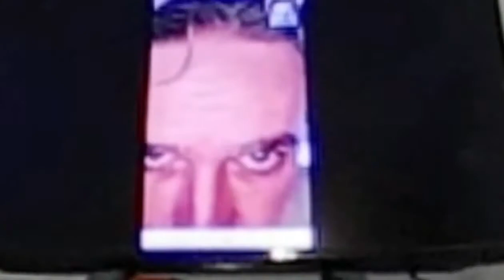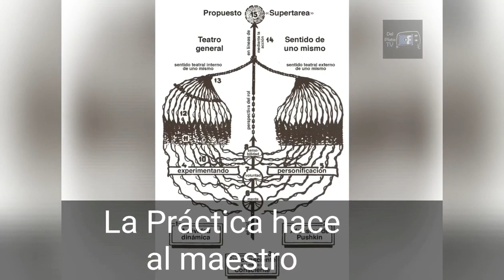CUALQUIERA PUEDE SER UN ACTOR-CLASE MAGISTRAL DE ACTUACIÓN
CLASE VIRTUAL DE ACTUACIÓN:
DOCENTE: Lic. Nelaon Serrano
TEMA: Control de las emociones
ALUMNO:  Juan Da-vid Plata (URUGUAY)

Biografía: Nelson Serrano viene actuando desde 1994. Empezá en colegio, luego el 2001 se fué a Nueva York para estudiar en la HB Studio donde se graduó en 2003. Ha participado en más de 30 películas, series de tv. y obras de teatro. Entre las mas conocidas están The Manchurian Candidate, Knots, Provocación, El Pecado de la Carne, La Viudita y recientemente Los novios de la muerte.

Como coach de actuación ha enseñado a cantantes, actores, niños y personas con problemas de timidez.